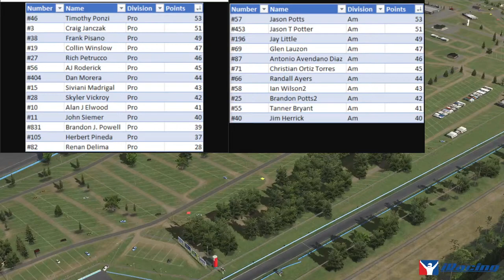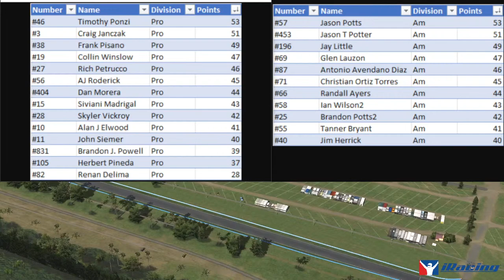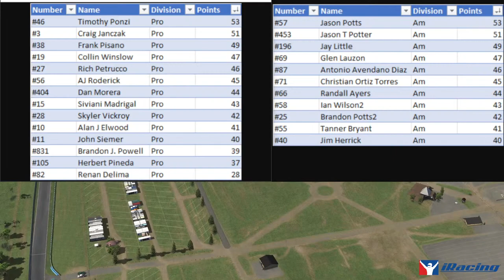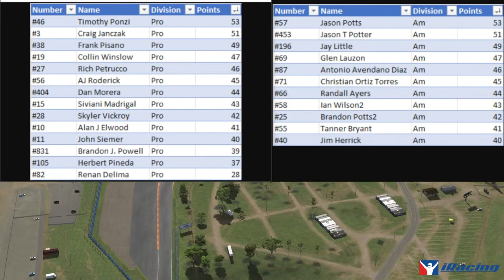CSRL Season 8 Round 2 - Watkins Glen International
Round 2 at Watkins Glen International is the second race of the season and will feature a 40 minute race.

Pre-race driver interview will be #56 AJ Roderick.

CSRL (Casual Sim Racers League) is an iRacing League weekly series. This season will feature the following GT3 vehicles and have drivers in Pro and Am classes:

Audi R8 LMS EVO II
BMW M4
Ferrari 296 GT3
Lamborghini Huracan GT3 EVO
Mercedes AMG 2020
Porsche 911 GT3 R (992)

Special thanks to this seasons sponser - 4D Racewear
Makers of the Ultimate Sim Racing Shoes and Custom Apparel designed for Sim Racing, BY Sim Racers. 4D Sim Racing Shoes - custom engineered to Connect racers to the pedals in a way no other racing shoe can – while still providing the comfort needed for those Double and Triple Stints!   Visit 4D Racewear dot com and check out the latest sim racing products including the original ‘Racing Gloves for Your Feet!

Join the racing action by jumping in the CSRL League Discord